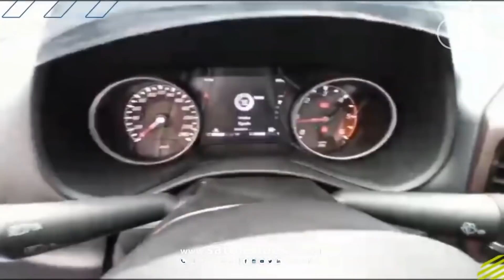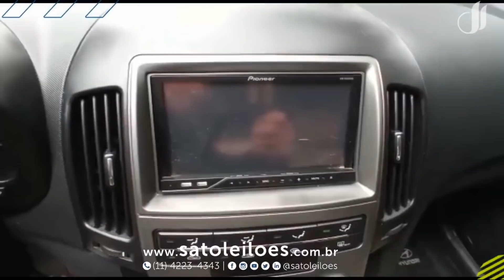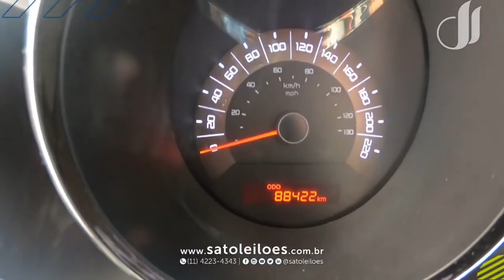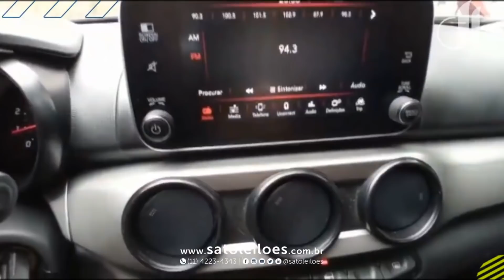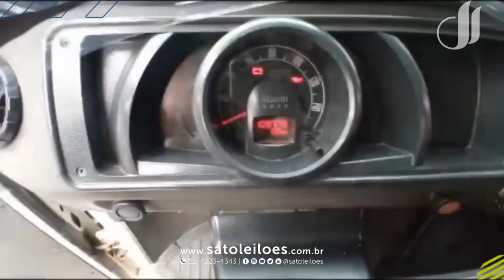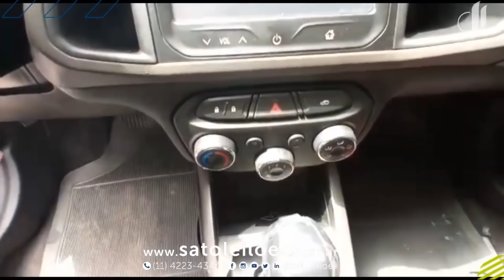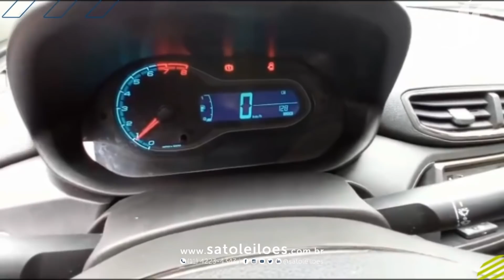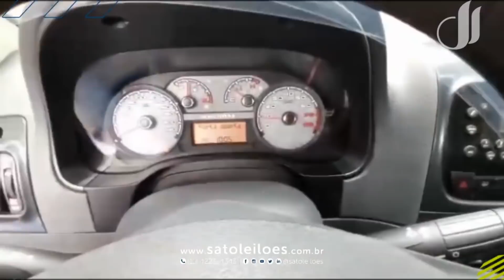OPORTUNIDADES, LEILÃO DO BANCO SANTANDER EM SÃO PAULO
Quero Receber Oportunidades de Leilões que Acontecem Pelo Brasil e Dicas Sobre Leilões.

Nessa PlayList ensinou tudo sobre leilões desde a avaliação até a regularização da documentação!